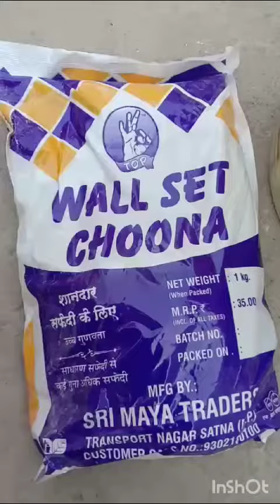first Holi mayke ki Ham Chale# Dhruv Singh blog💁‍♀🤷‍♀🤷‍♀🤷‍♀